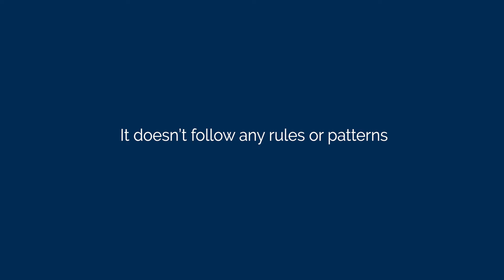Systematic Creativity (online course) - Promo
Promo video for the online course: "Systematic Creativity" at IDC Herzliya.
Lecturer: Prof. Jacob Goldenberg

Executive Producer: Idan Almog
Concept & Writing: Hadar Gilboa
Directing: Idan Almog
Editing & After Effects: Neta Niv
Filming: Tzur Livne
Lighting Technician: Pablo Katlirevsky
Special thanks to the Media Innovation Lab (miLAB)